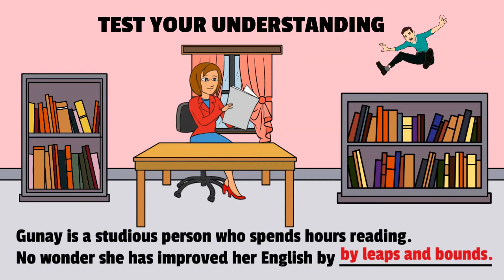37 - By leaps and bounds - Idioms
37 - By leaps and bounds - Idioms

1. An English Bite a Day will send you a daily email with an essential topic to learn by a captivating short video or a didactic flashcard.

2. Every month there will be a brief challenging quiz to motivate you to be an active learner, so be sure to review!

3. You will receive your score immediately after completing the quiz. This is a great way to improve your English Level.

Best wishes,

SukEle´s Productions